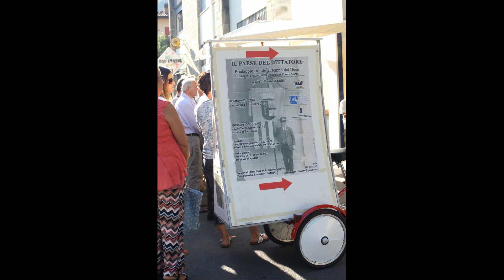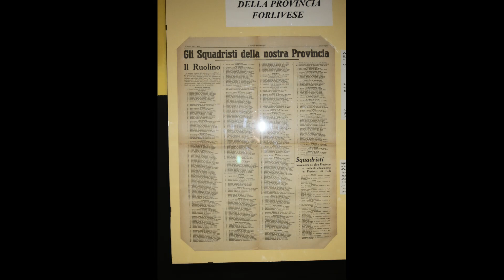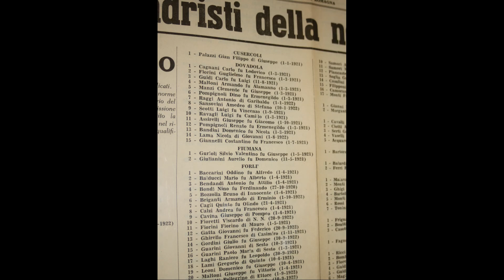Il paese del dittatore mostra in Predappio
Mostra fotografica che si e tenuta a Predappio nel anno 2016
della mostra e stato realizzato un catalogo,  a tiratura limitata on oltre 350 fotografie  Storiche di Predappio  facente parte di una collezione divenuta patrimonio dei beni culturali  appartenente a un collezionista Predappiese  che saluto con affetto